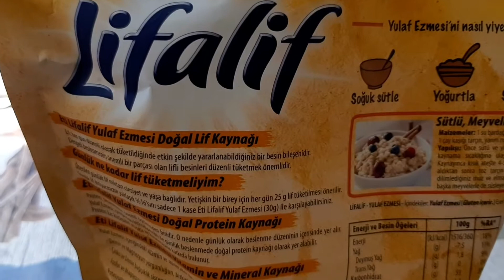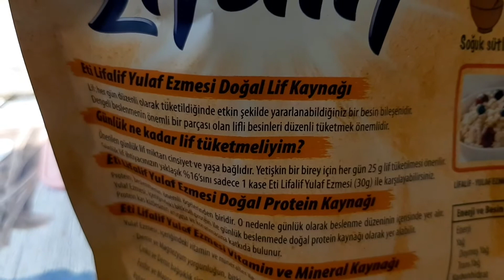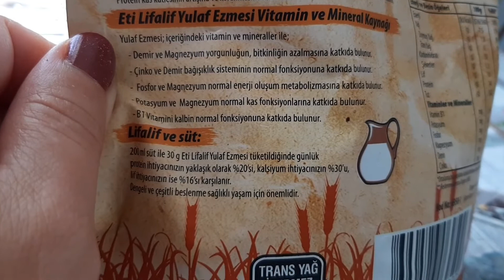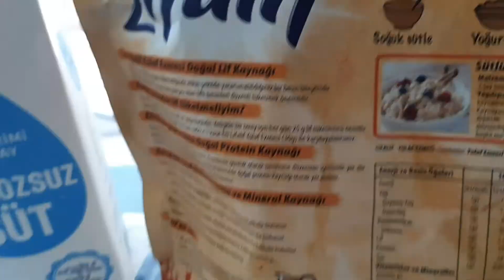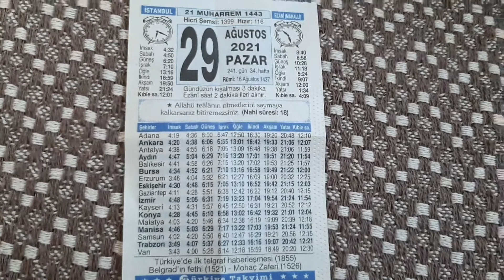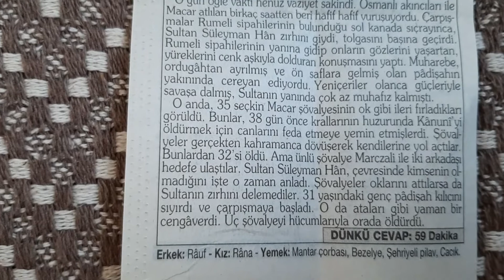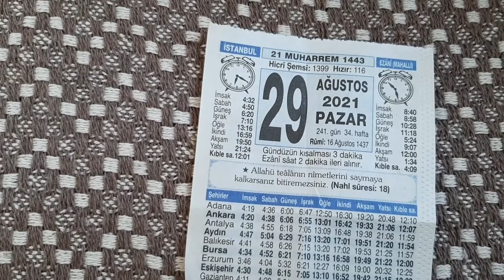günlük vlog..yulaf ezmesi ..bilmece cevabi .Bu ne perhiz bu ne lahana turşusu ‼‼🤔🤔duyar duymaz koş.